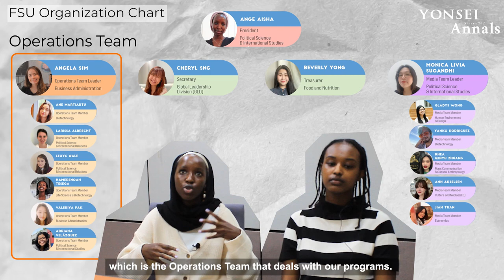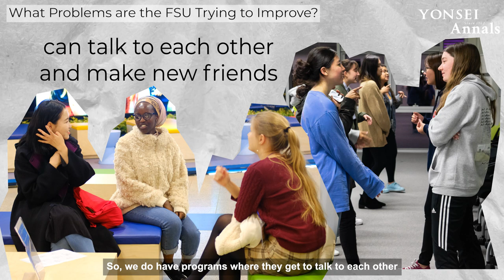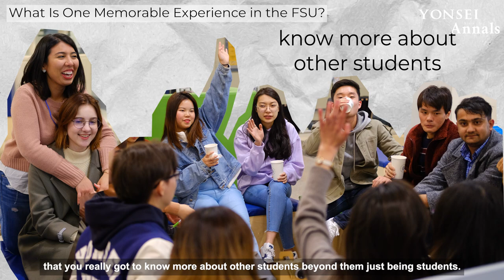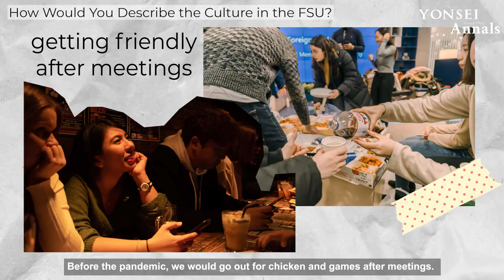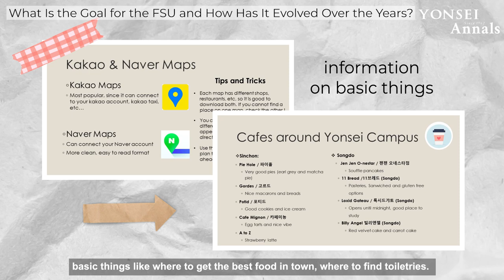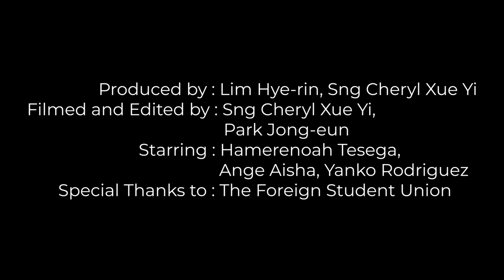Introducing Yonsei University’s Foreign Student Union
[Yonseian] Introducing Yonsei University’s Foreign Student Union
Yonseian is a series where we feature prominent Yonsei students, faculty, organizations, and more to publicize the notable work the Yonsei community is creating.

For this episode, we interview the President and an Operations Team member at the Foreign Student Union (FSU). Find out more about the activities and events that the FSU organise to help foreign students in Yonsei navigate academic life and school life.

Get in contact with the FSU!
The Foreign Student Union on Instagram : @yonsei_fsu
The Foreign Student Union on Facebook: /fsu.yonsei

Produced by: Lim Hye-rin, Cheryl Xue Yi Sng
Filmed and Edited by: Cheryl Xue Yi Sng, Park Jong-eun
Starring: Hamerenoah Tesega, Ange Aisha, Yanko Rodriguez
Special Thanks to: The Foreign Student Union

The Yonsei Annals on Instagram: @yonseiannals